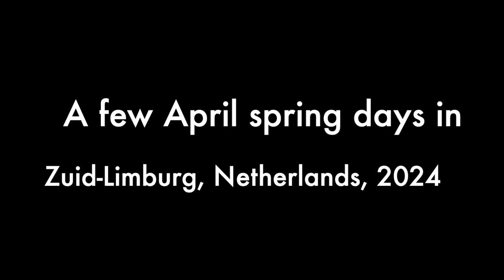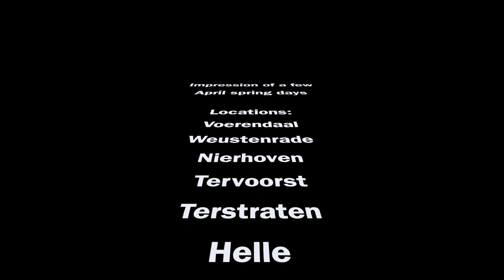A few April spring days in Zuid-Limburg (NL), April 2024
Photo impression of two walks in Zuid-Limburg, Netherlands, on April 6 & 13 2024.
Locations:
Voerendaal
Weustenrade
Nierhoven
Tervoorst
Terstraten
Helle
Nuth

Pictures Voerendaal and Weustenrade: Olympus OM-D E-M1 III + OM 12-40mm f2.8 Pro II
Other pictures: Panasonic Lumix LX100 II

Intro & outro:
excerpts from The Time Moves On - Elina Siirala (exclusively for Theo Solberg)

Audio File Title:
The Climb
Audio File URL:
Audio File ID:
4735